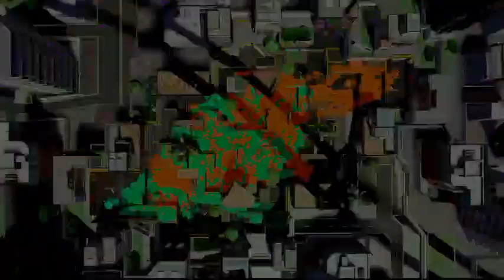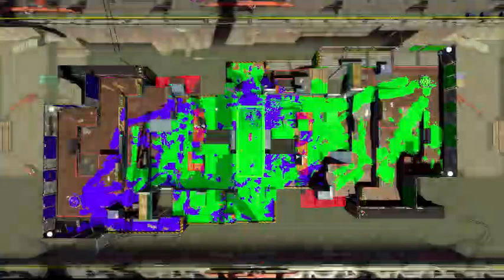Splatoon 2: Scrim: InkAlchemy vs Nasty Majesty 20200429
Splatoon 2